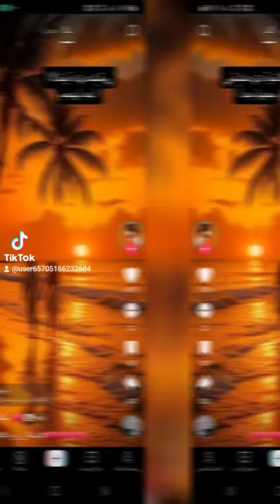مليار دولار 🥳 انا كلى ملكك ❤️ انا كلى ليك 🤩💥@shadymakram8053